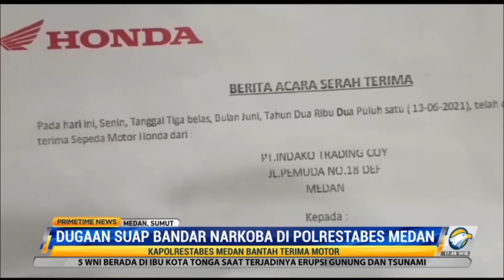Kapolri Usut Dugaan Pejabat Polrestabes Medan Terima Suap dari Bandar Narkoba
Kapolri Jenderal Listyo Sigit Prabowo menegaskan tidak akan pandang bulu menindak dugaan sejumlah pejabat Polrestabes Medan yang menerima uang dari istri bandar narkoba. Kapolri menegaskan pihaknya akan melakukan pemeriksaan kepada semua pejabat di Polrestabes Medan yang diduga menerima uang tersebut.

Sementara itu, Polda Sumatera Utara telah membentuk tim gabungan dari Propam dan Reskrim untuk mendalami keterangan terdakwa Bripka Ricardo Siahaan saat menjalani sidang di Pengadilan Negeri Medan terkait kasus pencurian atau penggelapan uang hasil penggeledahan kasus narkotika. Bripka Ricardo menyebut uang tersebut dibagikan kepada personel Satnarkoba Polrestabes Medan.